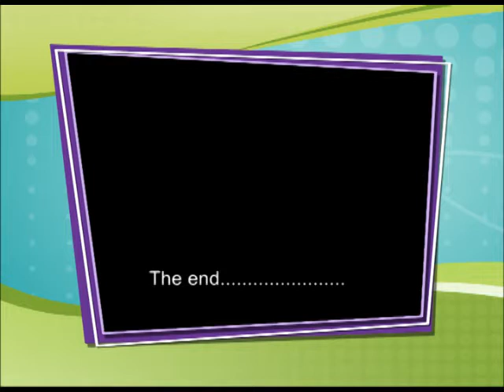Confey V Leixlip 2009